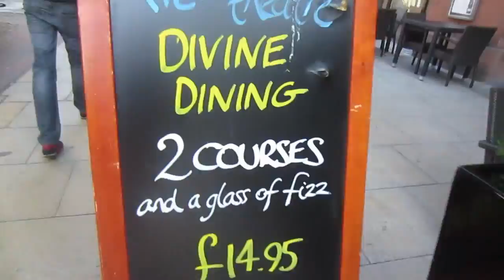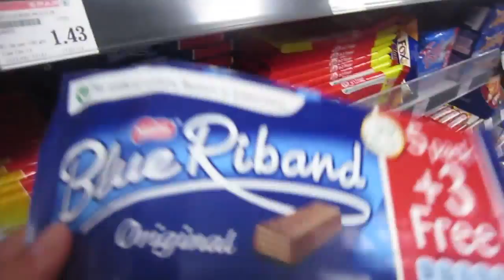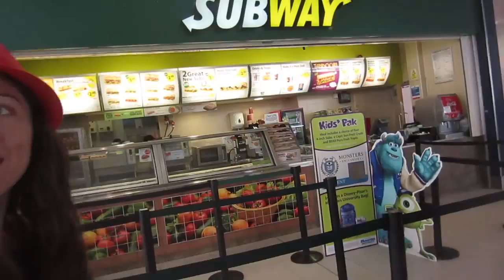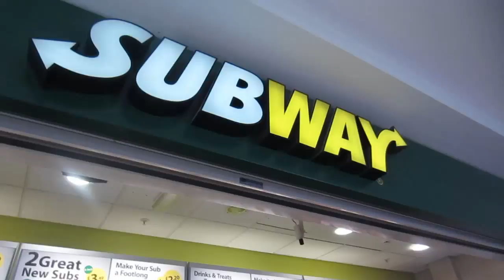First Day Pt 2/4. [7/6/13 - Day 187b]